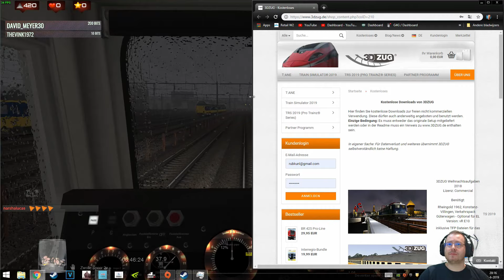Train Simulator 2019: [MarkA] Nieuwe sporen voor de Hanzelijn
Vandaag mogen we op pad met een Class 66 van MRCE.